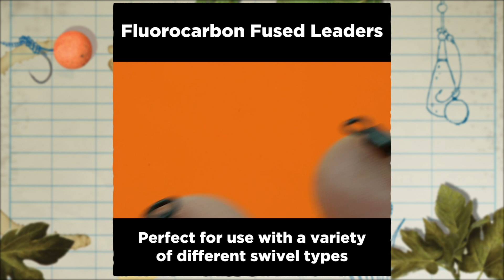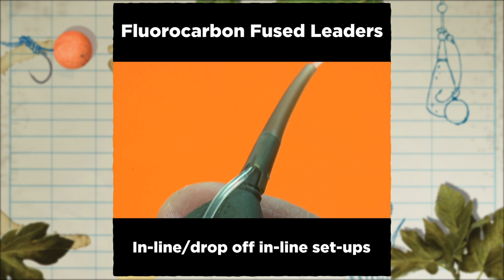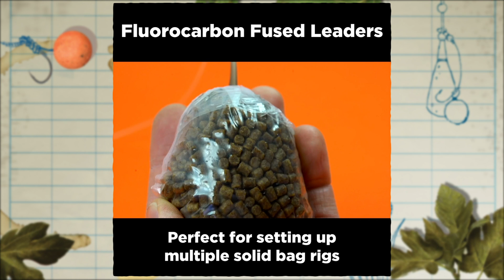CARPologyTV - How to get the best from Fox's Fluorocarbon Fused Leaders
Watch the video to find how to get the best from Fox's fluorocarbon fused leaders.